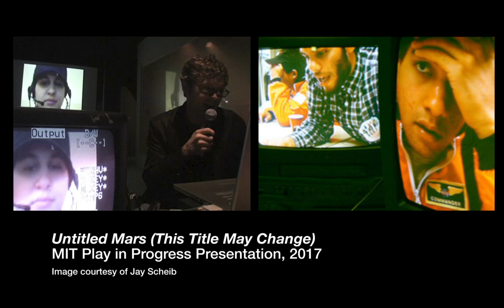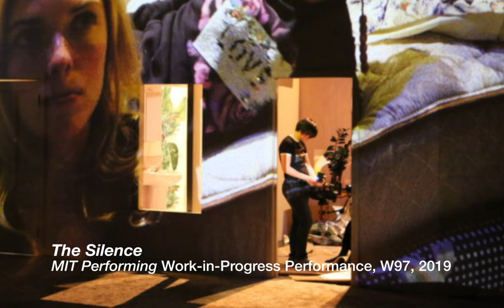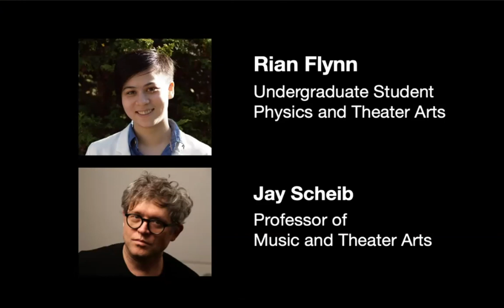CAST Conversations: Jay Scheib and Rian Flynn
Jay Scheib, professor of Music and Theater Arts, and Rian Flynn, an undergraduate student in physics and theater arts, on Zoom discuss research-based artistic practices across disciplines and fostering new platforms for contemporary performance.